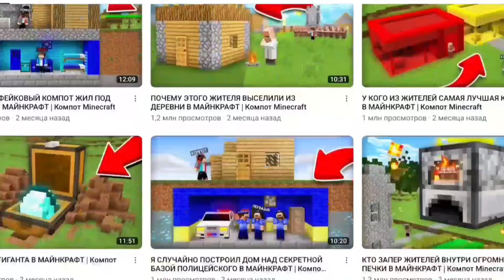ТОП 5 ПАРОДИЙ НА ЧИНА - ВЛАД А4, ЛАМБА, ГЕЛИК, КОМПОТ, СКИБИДИ ТУАЛЕТ, ЧЕЛОВЕК ПАУК - Песня Клип